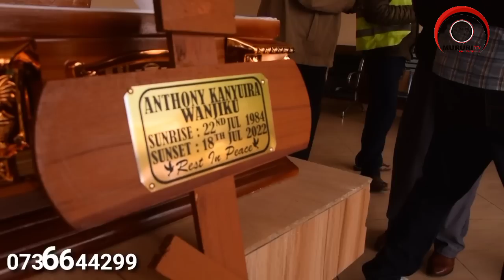ANTONY KANYUIRA SISTER TOOK 5 MINUTES WATCHING THE REMAINS OF HIS BROTHER.